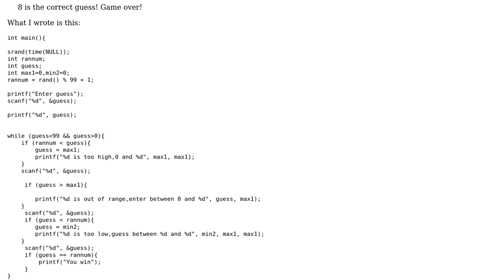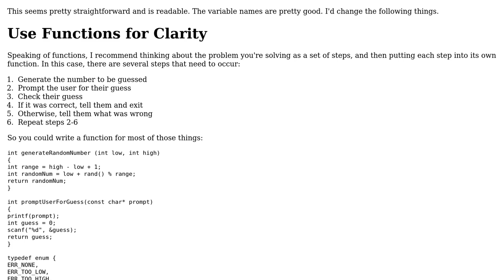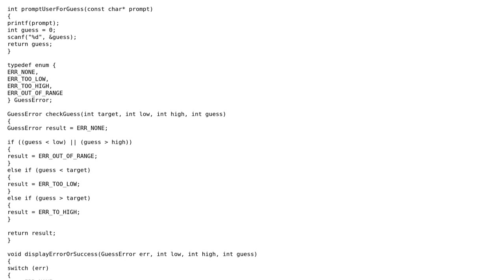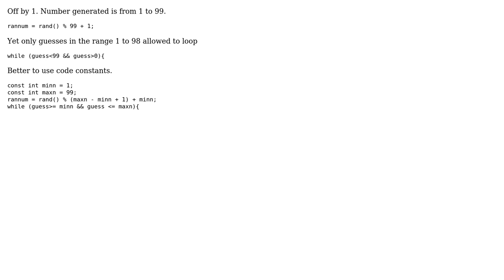Number-guessing game, for numbers between 0 and 99 (2 Solutions!!)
Number-guessing game, for numbers between 0 and 99

With thanks & praise to God, and with thanks to the many people who have made this project possible! | Content (except music & images) licensed under CC BY-SA | Music | Images & others | With thanks to user user1118321 user Efe Tolga user chux - Reinstate Monica and the Stack Exchange Network Trademarks are property of their respective owners. You are responsible for your own actions.